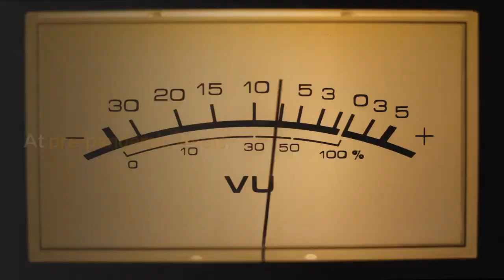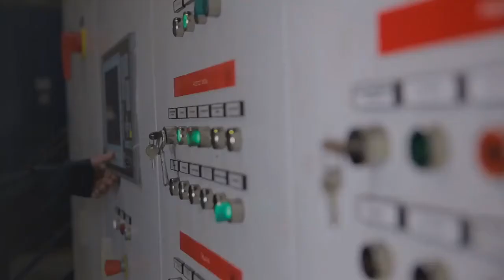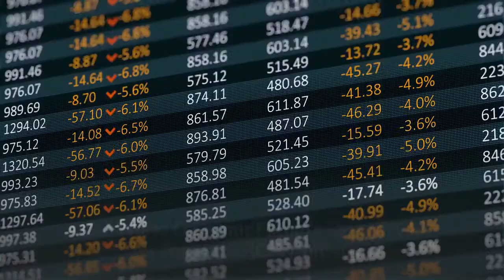The Future Of Flying Is Closer Than Ever Sustainable Fuel Is The Key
By Lauren Uppink, Head of Aviation, Travel and Tourism, World Economic ForumThe Covid-19 pandemic has caused a drastic reduction in air travel, leaving many airlines facing an uncertain future. It might be tempting to assume that once air travel resumes, it would be business as usual as the airline industry focuses on a return to profitability over commitments to achieve net-zero emissions . But as Grazia Vittadini, Chief Technology Officer at Airbus,  recently stated, pursuing one at the expense of the other “is a false choice.”At pre-pandemic levels, aviation was responsible for 2-3% of overall global emissions, and current forecasts from the International Air Transport Association (IATA) anticipate significant growth in air travel throughout the 2020s. In addition, as the world looks to build back better, a growing proportion of airline passengers will be millennials who are likely to book with sustainable brands with which their values align. To drive a sustainable, long-term recovery in the aviation industry, facilitating the transition to net-zero flying by the middle of this century remains a priority across aviation’s value chain. Achieving net-zero CO2 emissions by 2050 will not only help create an environmentally sustainable future but also ensure a financially resilient and competitive aviation industry as a whole. How to achieve net-zero flyingThe use of sustainable aviation fuel (SAF) - fuel either made from biogenic feedstocks such as waste cooking oil, agricultural residues and municipal waste, or through next generation SAF technologies such as power-to-liquid from recycled CO2 and carbon-capture technologies - will play an indispensable part in achieving this transition. SAF is especially relevant for addressing carbon emissions from long-haul flights and has the distinct financial advantage of not requiring any major new equipment or infrastructure investment, since it can be blended with conventional jet fuel. Given the long lead time for new propulsion technologies like hydrogen and electric to come to market, SAF is a way to make substantial progress on net zero immediately, for both long and short haul aviation. SAF that is currently commercially available can reduce GHG emissions by up to 80% on a life-cycle emissions basis  as compared to fossil fuels, offering airlines a way to become greener while continuing to fly. The problem of wider adoption is two-fold: the cost and current limited supply of SAF. Today’s commercial production of SAF is only approximately 0.05% of total EU jet fuel consumption – and the current pace of growth is nowhere near what it should be to meet global climate objectives. To help support the development and use of SAF, the World Economic Forum’s Clean Skies for Tomorrow (CST) initiative created the Sustainable Aviation Fuel Certificate (SAFc) system to serve as an accounting tool that will allow SAF emissions reductions to be claimed by the traveler if they cover the higher cost of the fuel.